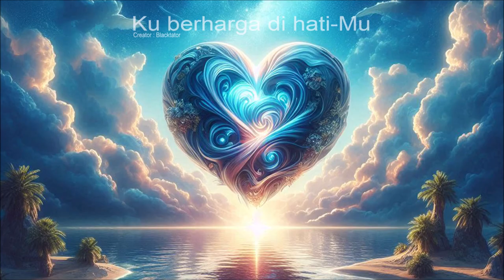Ku Berharga di Hati-Mu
Kau sangat mencintai aku
Kau lindungi aku dalam rahim ibuku
Kau t'lah menghitung rambut di kepalaku
Kau jagaku s'perti Kau jaga biji mata-Mu

Kau ciptakan aku dalam rahim ibuku
Aku sangat berharga di mata-Mu
Kau menenun aku dalam rahim ibuku
Aku sangat berharga di hati-Mu